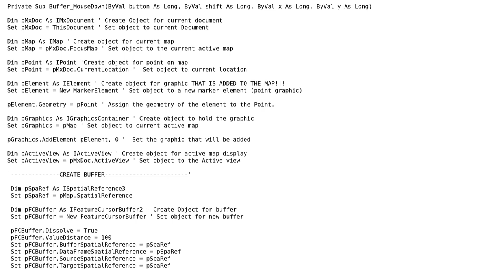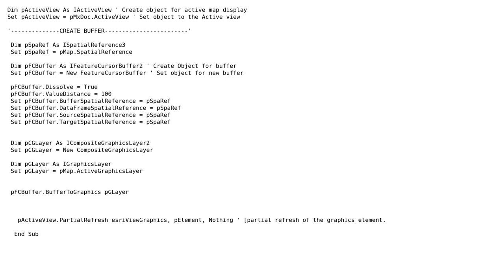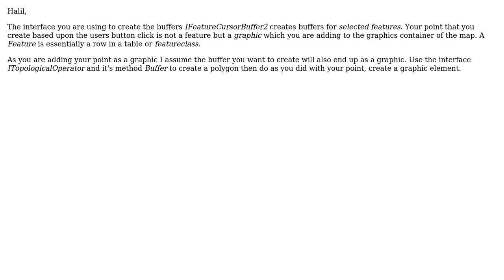GIS: Going round in Circles..Buffering/ArcObjects/VBA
With thanks & praise to God, and with thanks to the many people who have made this project possible! | Content (except music & images) licensed under CC BY-SA | Music | Images & others | With thanks to user MapMan user laser user Hornbydd and the Stack Exchange Network Trademarks are property of their respective owners. You are responsible for your own actions.